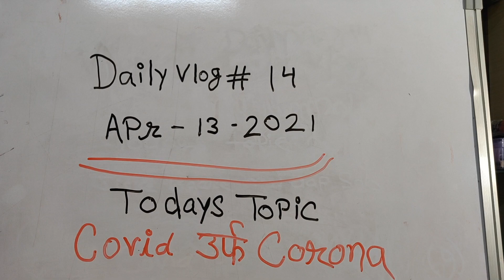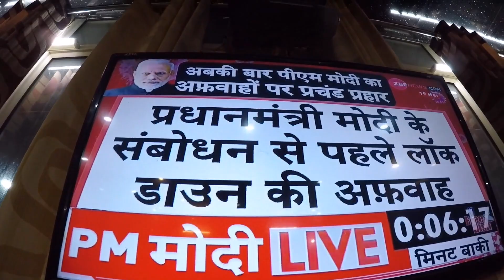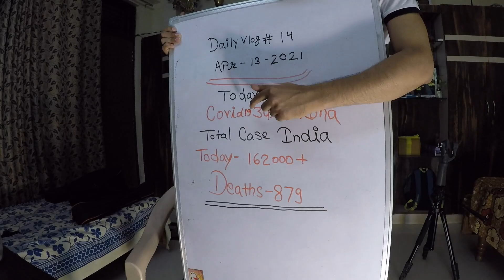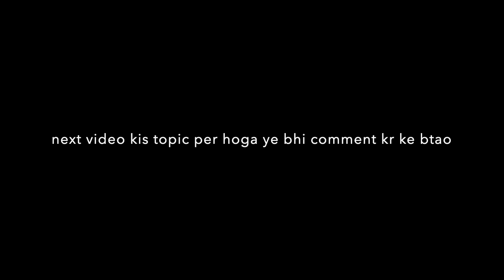Jab Corona ho Out of control to mask ko laga ke bol ALL IS WELL